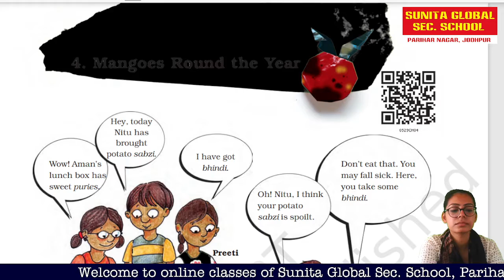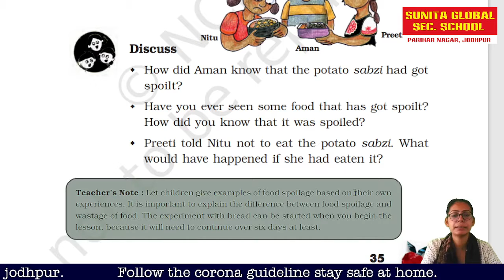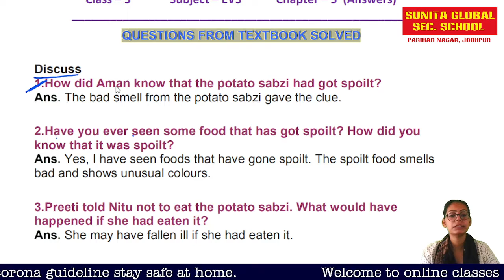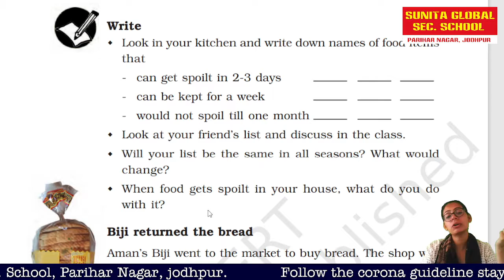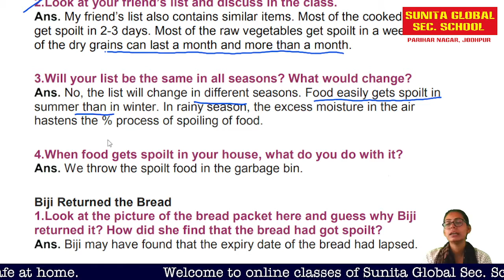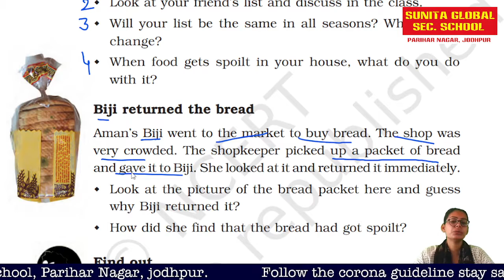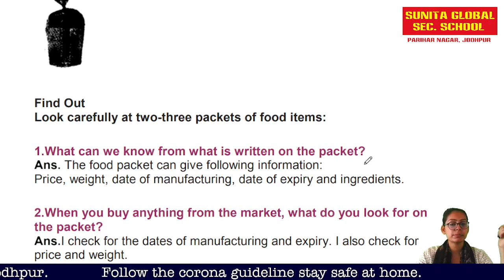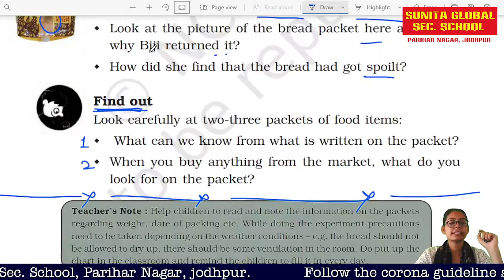class 5 EVS chapter 4 mangoes round the year part 1